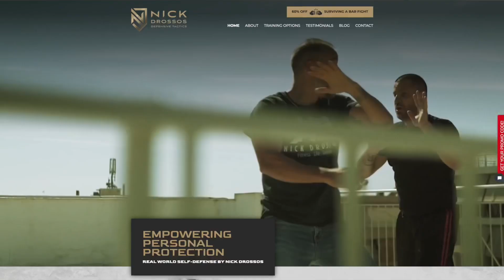How to DISARM a GUN | The Shocking Reality of Gun Disarming Techniques Unveiled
Nick Drossos is distinguished as one of the most prized self-defense experts in the world and founder of Nick Drossos Defensive Tactics  System, combining a plethora of meticulously designed self-defense techniques. Nick empowers his pupils with high-caliber skills that include awareness training, subjective assessments of violence, weapon defense, stress training, and real-life scenario drills.

For two decades, Nick studied traditional martial arts such as Kung Fu and Taekwondo. He also trained boxing, Thai boxing, Jiu-Jitsu, Mix Martial Arts, and diverse reality-based self-defense systems, including Krav Maga. Honoured accolades extend to include Kettlebell, TRX, Fitness Kickboxing Canada, Yoga Fit and CanFitPro.

Nick's practice and dexterity have also earned him international success as a prominent strength training coach, securing a dynamic kinship with professional MMA Fighter, Davis Dos Santos. Other high-profile distinctions include comedian - Sugar Sammy - producer, Septicfish - Master Chef, Dino (Babydoll) comedian - Pantelis.

Nick's self-defense instruction, fitness intelligence, and raw life experience impeccably connect in his renowned YouTube channel, with over 380K subscribers. His Code Red Defence program, with over 220K subscribers, is inspired by survivalism and awareness. Nick's warrior-like prowess and gift to propel motivational greatness, intensify his self-defense videos.

Nick merited features in Men's Health Magazine and GTI. Additionally, City TV, TVBS National, Todd Shapiro, Breakfast Television, 'Read This If You Want To Be YouTube Famous' and most recent, Global T.V

Collaborations with UFC fighter, Elias Theodorou, Mike Rosa, Master Ken, and Sensi Ando have been monumental. Notable podcasts have included Bogdan Rosu, Master Wong, McDojo, Path To Manliness, John McAfee, American Warrior, Todd Shapiro, and American Society.

Coveted by military, police, and security personnel on an international level, Nick has conducted training seminars in NYC, Vienna, Athens, and Montreal with requests for his renowned self-defence expertise surmounting. In most recent Nick developed and certified,  the Defensive Tactic Unit, of the Boston police in his  Edge Weapon Instrcutor Certification.